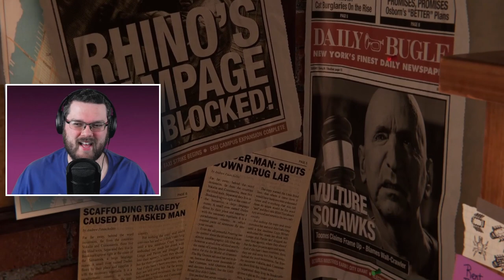THE ADVENTURE BEGINS! | BLIND Let's Play Marvel's Spider-Man Remastered Ep.1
Howzit goin' everyone! This is our FIRST let's play series that isn't Pokémon! This is a blind let's play of Marvel's Spider-Man Remastered, so please no spoilers. I appreciate you all. Enjoy the video and, as always, Stay Excellent to Each Other!

Upload Schedule:
Wednesdays at 6am CT!
Thank you to the members of the Fus Force!

Charmander Tier:
Rolo256
Awdi
IvoryPetalss
Mr Bux
Shining Blue
WildKryptonix
skybomb
mudkip

Charmeleon Tier:
Br0ken
McRobbie
Meta Maxis
LarryLarvesta
officer dk
MLG_PIG74
therabbitdude
Shadow Wolfman
Rafael Castro
Potato plays
DairyRoxy
Charmandall
Pirate Hunter
The jj Runners
pacemanmv
Vik
Ser Keyliith

Charizard Tier:
Mikayla Yemma
Kaiji Key
TEAM DABBERS MERCH!
Playlist for This Series:
COMING SOON!
PC Specs:
AMD Ryzen 9 3900X 3.8 GHz 12-Core Processor
MSI GeForce RTX 3060 12GB Video Card
Crucial Ballistix 16 GB (2 x 8 GB) DDR4-3600 CL16 Memory
Corsair RM (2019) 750 W 80+ Gold Certified Fully Modular ATX Power Supply
Mushkin Enhanced Helix-L 1 TB M.2-2280 NVME Solid State Drive
Howzit goin' everyone?! Welcome to the channel!

Gaming is the center of attention here! In this community, we play a wide variety of games. See if you can find something you like!

Be sure to show your support by leaving a comment, like, or subscription to the channel! Remember to have fun and be positive in the comments/live chat. Check out the links below too for more content and a way to support the growth of the channel.

Have yourself an excellent day but above all else, stay excellent to each other!